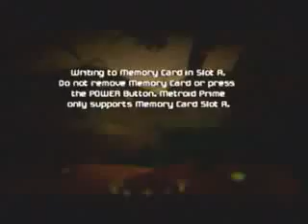Metroid prime Game Cube Speed Run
A sick guy take de double jump in metroid in what 35 seconds ? ahaha. and this is the first think he do when he land on tallon. juste need the scanner if your good enough !